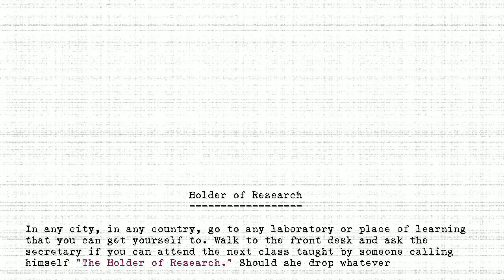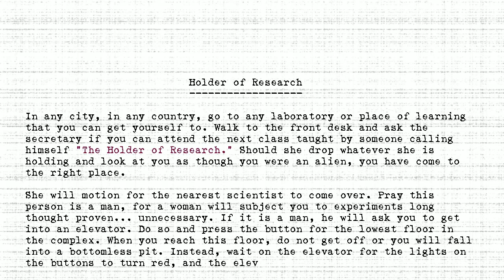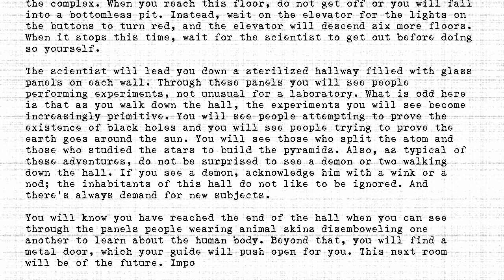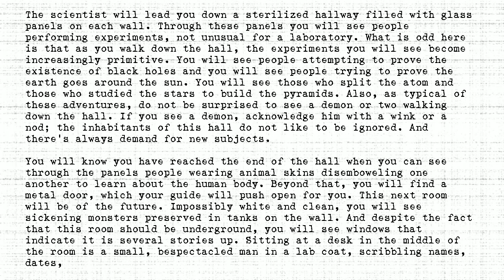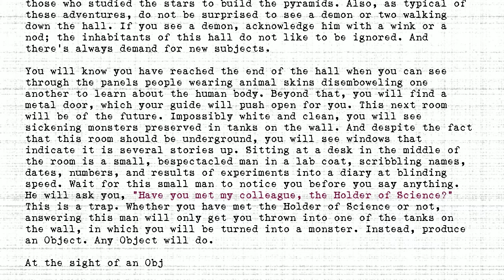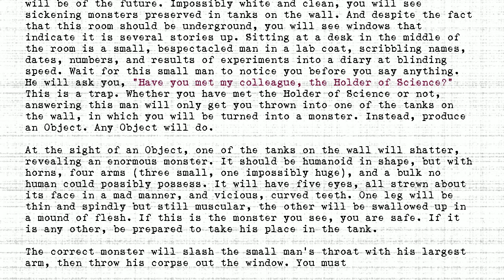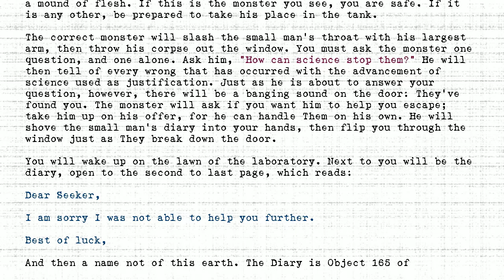The Holders - #165 - Holder of Research